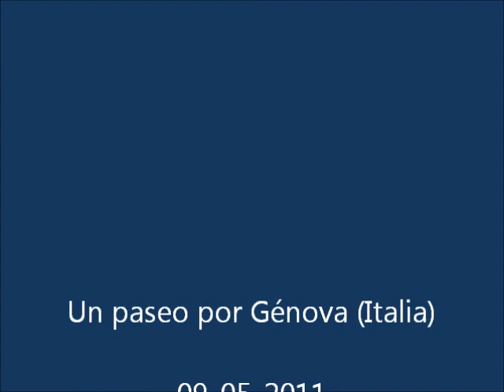Un paseo por Génova (Italia)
Emma Shapplin - La Notte Etterna